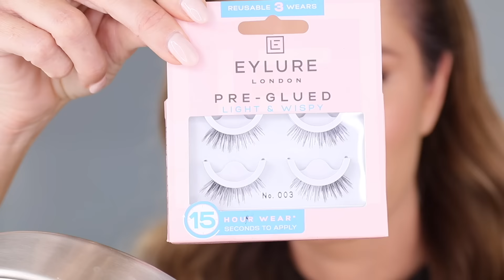MAQUILLAJE QUE TE ENVEJECE 4 ERRORES | Desiree Lowry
Evita estos 4 errores que envejecen tu rostro cuando te maquillas! Y te enseño un maquillaje de diario para destacar y refrescar tu belleza. ¡Espero que estos consejos te ayuden a subirte lo lindo!

Un abrazo,
Desiree XOXO

Bases:

Infallible 24 hour Fresh Wear 470

It Cosmetics CC Color Correcting Cream (Neutral Medium)

Age Perfect Radiant Serum Foundation 65

Correctores:
Tarte Shape Tape Ultra Creamy (Light medium Sand)

Tarte Shape Tape Radiant light neutral

Ambient Lighting Palette (blush en polvo)

Revolution- Super Dewey Liquid Blush

Infallible Pro Gloss 815 (barely Nude)

Delineador labios: Too Faced Lip Injection (Puffy Nude)

Sombras:
Artist Couture Supreme Nudes

Morphe Bronze Metal

Nyx Epic Wear Deepest brown Eye Liner

Lancome Lash Idole (black)

Mac Velux Brow Liner (brunette)

Eylure Pre- Glued Light and Wispy 003 (pestañas)